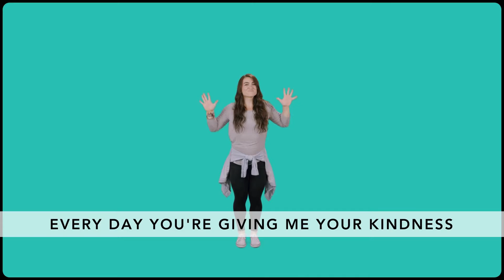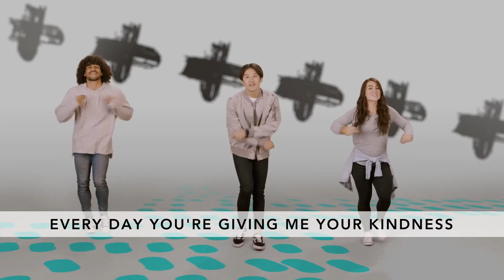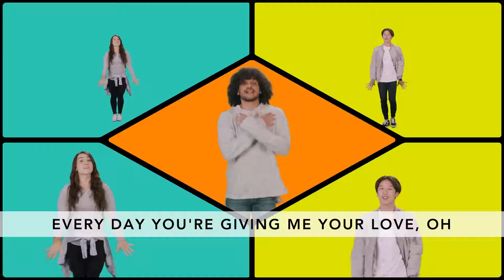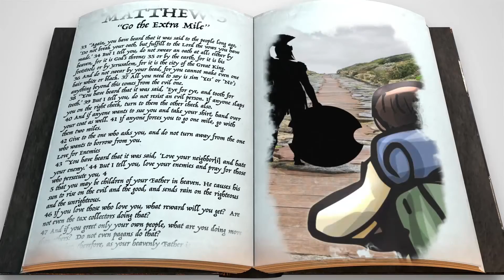Amazing Kids TV (Kids Experience) 2.21.21